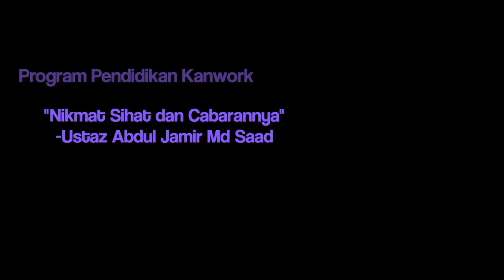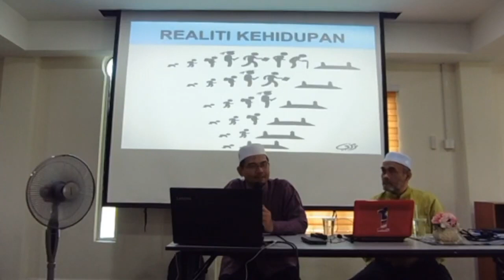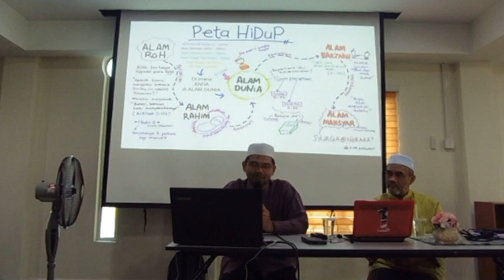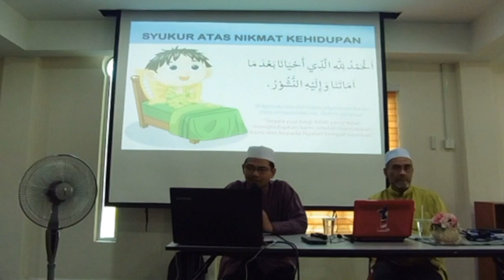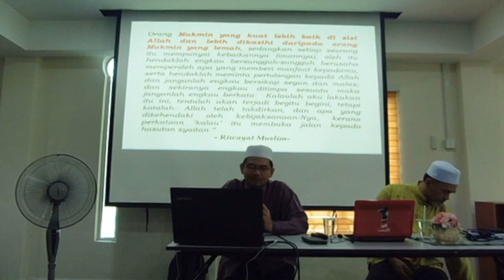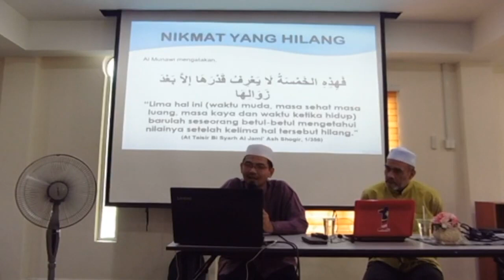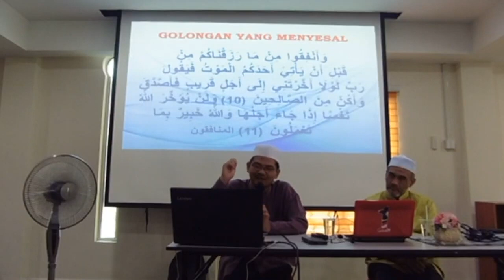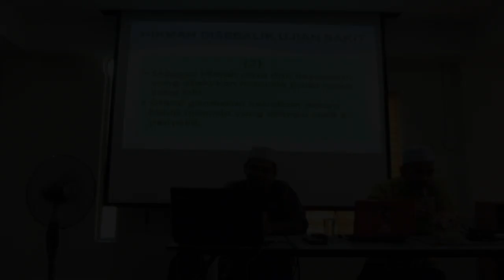Program Pendidikan KanWork - Nikmat Sihat & Cabarannya (Bahagian 1)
Penceramah : Ustaz Abdul Jamir Md Saad